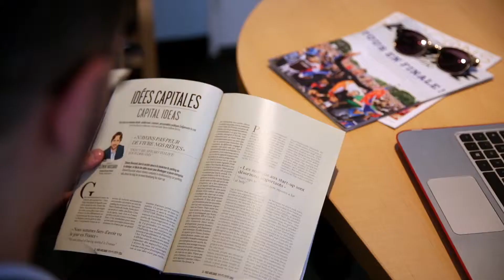Discover ibis Paris Gare de l'Est 10ème • France • vibrant hotels • ibis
Come and discover ibis Paris Gare de l'Est 10ème, France, a vibrant lighthouse that makes you feel like home.